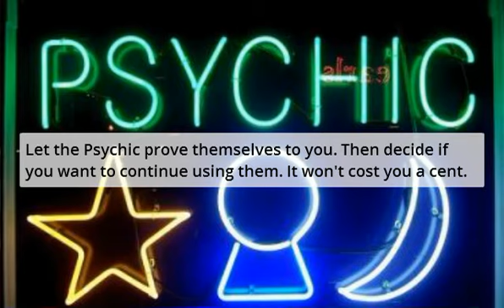Psychic Readings For 10 dollars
Psychic Readings For 10 dollars are a good option but, are they the best choice?

Psychic abilities are: Clairvoyance, Tarot Cards, Past-Present-Future, Medium, Fortune Telling, Palm Readings and more

Video: Psychic Readings For 10 dollars Info

Let the Psychic prove their abilities to you. You decide if you want to continue using them. It won't cost you a cent.

Get your absolutely free psychic reading trial offer. Go to:
| Psychic Readings For 10 dollars are here to help.